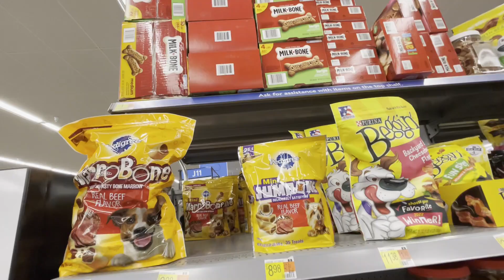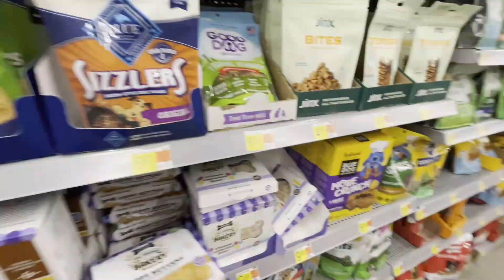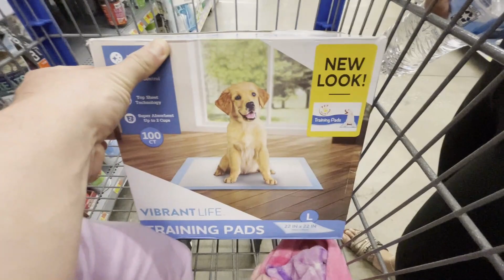cuanto dinero se gasta en comprarle cosas a tu mascota en USA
tenemos una mascota y fuimos a comprarle sus cosas a la tienda